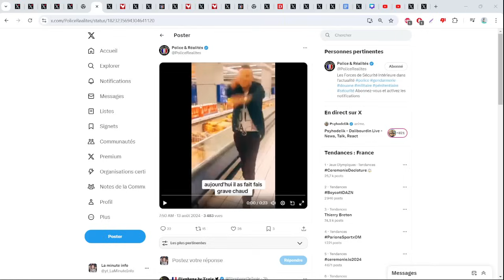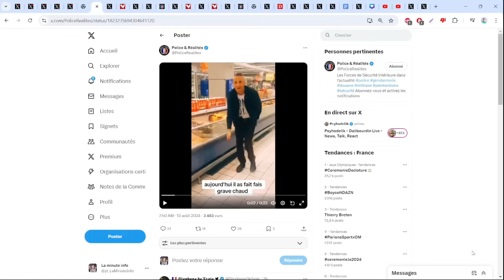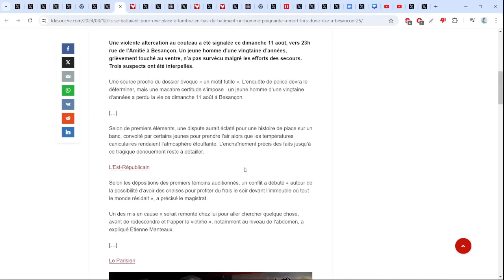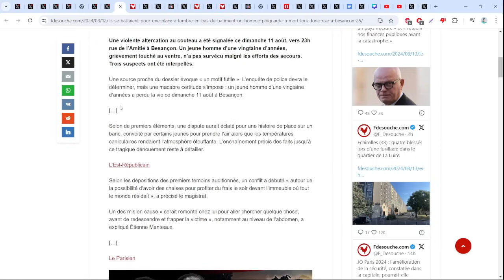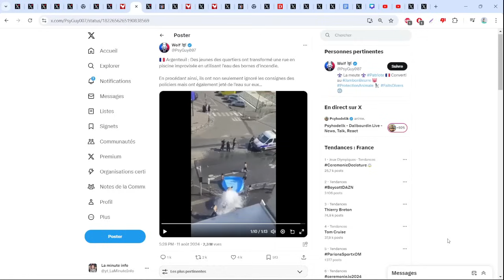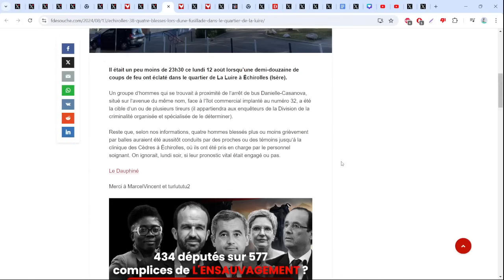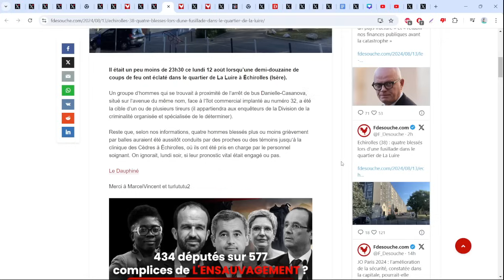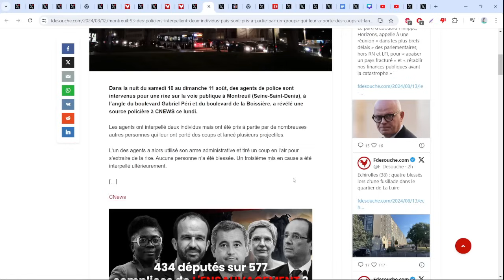COMMENT NOS INGÉNIEURS / CHANCES FONT POUR LUTTER FACE A LA CANICULE ?